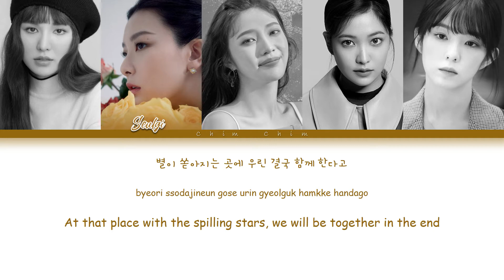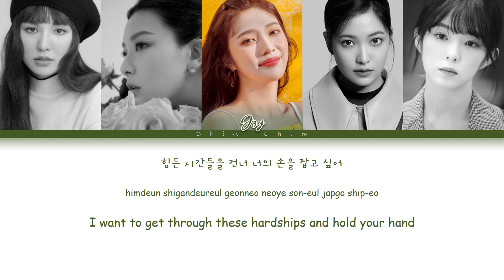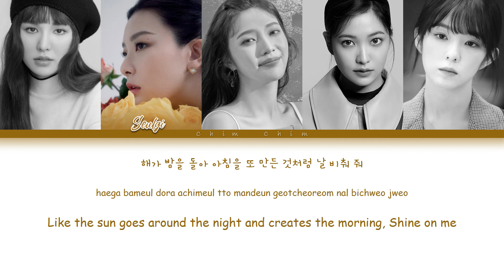Red Velvet (레드벨벳) - "Future" (미래) [Start-Up OST Part.1] Color Coded Han|Rom|Eng Lyrics by Chim Chim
Song: "Future" (미래)
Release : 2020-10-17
Album: 스타트업 OST Part 1

Members: Irene, Seulgi, Wendy, Joy, Yeri
My bias: Yeri

I know I said that already,
but I want to make it clear...